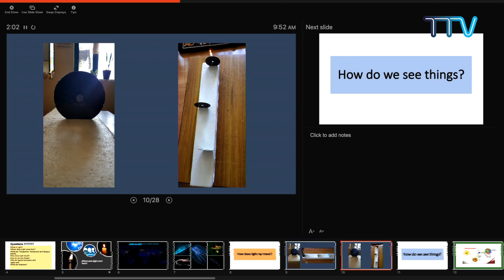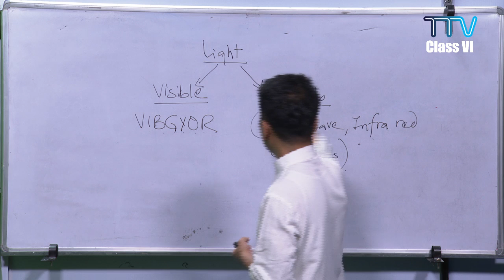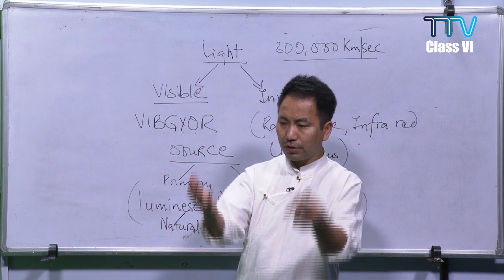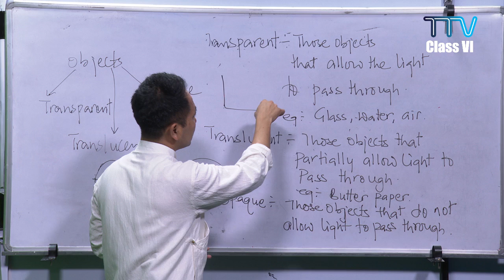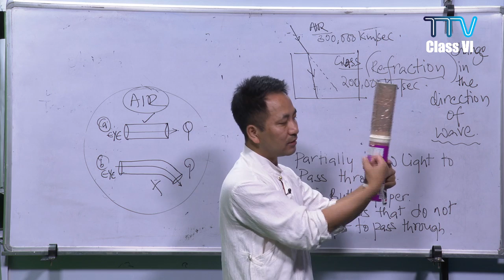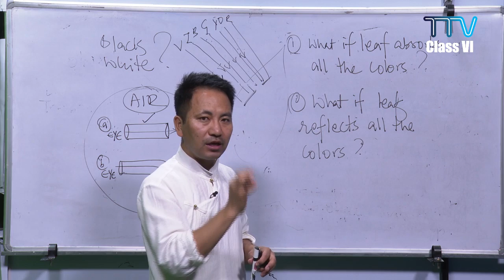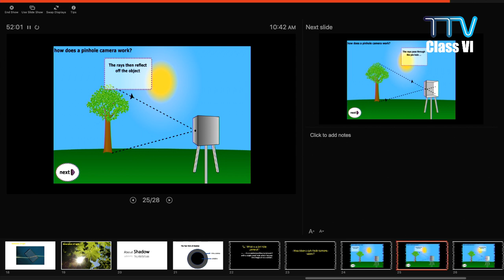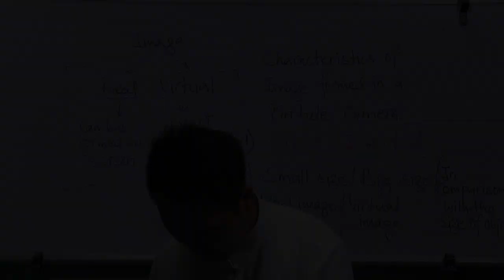Class VI Science: Light and Pin Hole Camera by Gen Lhundup Namgyal la.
Class VI Science: Light and Pin Hole Camera by Gen Lhundup Namgyal la. The online classes are organised by the Department of Education, CTA